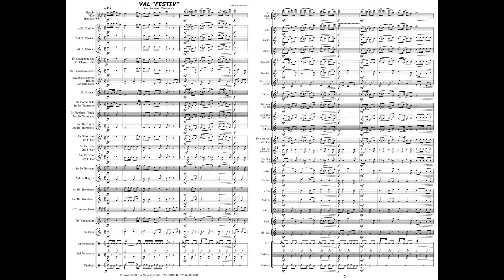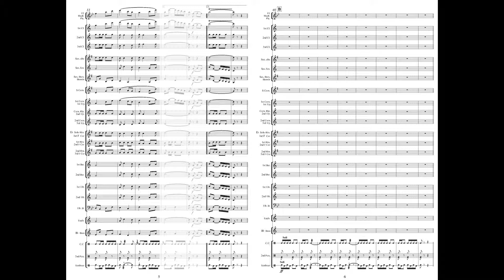Val Festive - Simon Mariéthoz